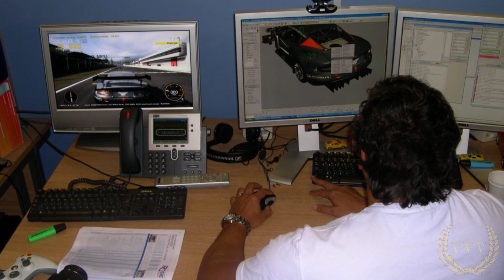GRID Legends - First Look Gameplay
Interested in seeing my streams? to keep alerted when they happen. I stream on Monday, Wednesday and Thursday 6pm GMT.